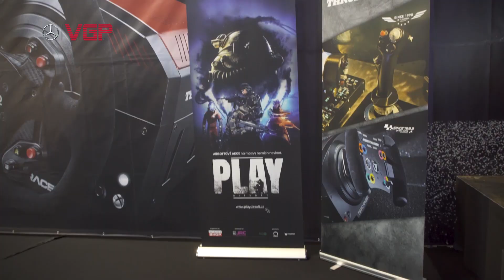Mercedes-Benz Virtual GP 2018 at FORGAMES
The big finale of Mercedes-Benz Virtual GP 2018 season was really special as it took place at the FOR GAMES, a trade fair for video games and interactive entertainment, at the end of October.

Let's take a look, how the expo looked like!